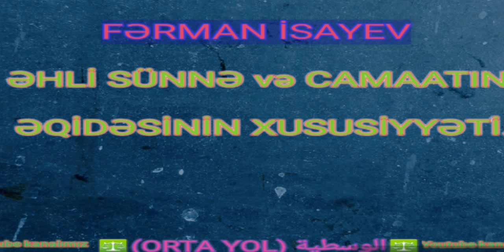FƏRMAN İSAYEV: "ƏQIDƏ ELMİNİN - İMAN,DİNİN ƏSASLARI,İLAHİYYAT " ADLARI 4